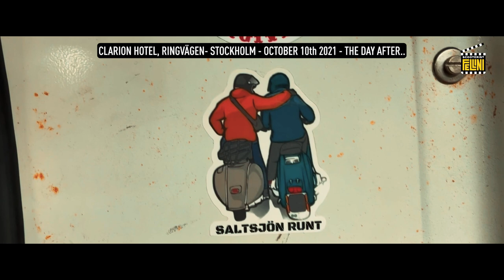Lambretta Club Stockholm - Saltsjön Runt 2021.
Warp Visuals present a Scooterist Fellini Film: “Saltsjön Runt 2021” in association with Lambretta Club Stockholm. 29 Classic scooters rides 94.4 kilometers around the outer Stockholm Area. Tunnels Ferries, Bridges, Lanesplitting.

Featuring The Mutant LI150 Series 2 TS1 a.k.a “The Mile Muncher” & The LI150 Series 1 IMOLA aka “The Jewel.

Hosted by Johan Lampèn, Lambretta Club Stockholm & Scootergaraget Södermalm. Special appearance by the Eskilstuna Scooter Garage.

Transport by Jumpy aka Yump. Camera: Audun Notevarp Sandvold, Göran Nordh & Jesper Bergom-Larsson. Illustration & Graphic Design: Niri Von Bøyesen, Motion Graphics: Warp Visuals, Cover Photo Micke Nilson.

Directed by Scooterist Fellini.